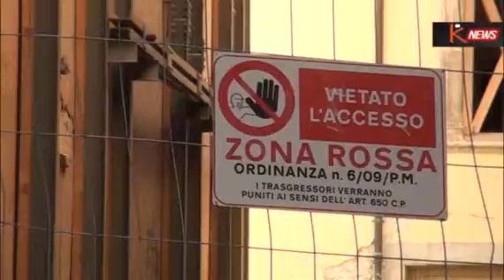L'appello dei parenti delle vittime a quattro anni dal sisma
Servizio trasmesso su tikotv il 4 aprile 2013
Fate qualcosa per i giovani aquilani, sono ormai avviliti e disorientati. E' questo l'appello di due mamme che la notte del sisma di quattro anni fa, hanno perso i propri figli. Il 6 aprile 2009, in tanti, troppi, si sono visti portar via familiari ed amici, e il dolore, da quella notte è sempre li, costantemente presente. A quattro anni da quel giorno, impresso a fuoco nel cuore e nelle anime degli aquilani, in molti si accingono a trarre un bilancio dello stato delle cose, ricostruzione, lavoro e opportunità di rinascita. L'appello delle due mamme è rivolto alle isitituzioni ed in particolare all'Assessore alle Politiche Sociali e neo Senatrice Stefania Pezzopane. Date una possibilità ai giovani che ora sono disorientati e demotivati, lo chiedo, ha aggiunto una delle due donne, perchè i nostri ragazzi che non ci sono più avrebbero voluto fare tanto per L'Aquila. Ma non solo i giovani continuano a pagare il prezzo di tutto quello che è stato. 22.120, è la cifra di quanti cittadini trascorreranno il quarto anniversario del sisma fuori dalla propria abitazione, secondo i dati forniti dalla Regione Abruzzo. C'è chi vive negli alloggi temporanei, chi nelle strutture ricettive e chi è ancora ospitato dalla Guardia di Finanza. Il problema più grande rimane il centro storico, lo sottolinea il Sindaco Massimo Cialente, che spera in una ricostruzione ultimata entro il 2018, ma per farlo non bastano ottimismo e speranza, servono fondi e appoggio delle istituzioni. E mentre ieri i Senatori hanno osservato un minuto di silenzio per ricordare quanto accaduto, gli aquilani da quattro anni, urlano la loro rabbia, per una città che non c'è più.